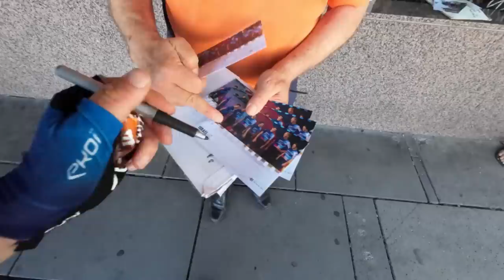My final Tour down Under - Part 4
It's a wrap. My favourite race on the calendar has flown by and I capture the last day and get a chat in with Geraint Thomas and Sebastian Berwick, plus some tactics from Neil Stephens.

I loved being back on Australian soil and although I didn't have the legs to do much except support Corbin and Sebastian, I will cherish the memories of racing in Adelaide always and being in front of amazing fans. Thank you!